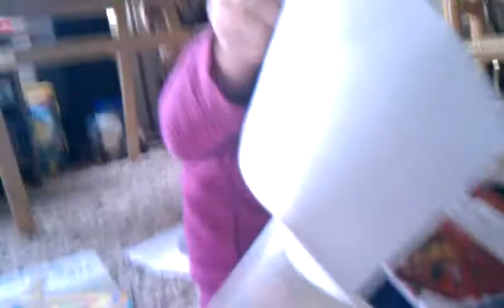Books from Ariella and Haggai